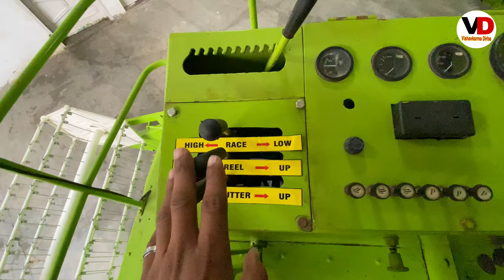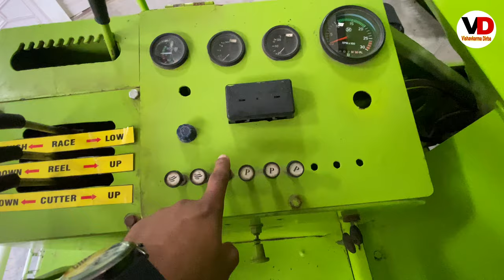Mini Combine Panesar SC 410 Full Review 2022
Panesar agriculture industries Barnale

Editing:- Jashan

Helpline:- E cat Institute Dirba